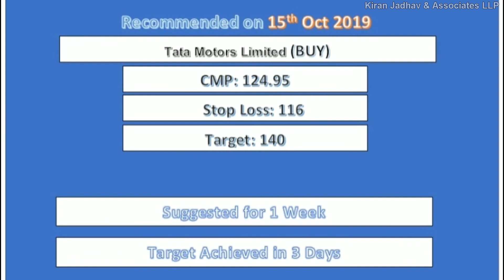Target Achieved.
Our Company's Gujrat branch head Mr.JigneshRMehta suggested 'TataMotorsLimited ' with a positional view on 15th october 2019 on 'CNBCBajar' Hear him out.